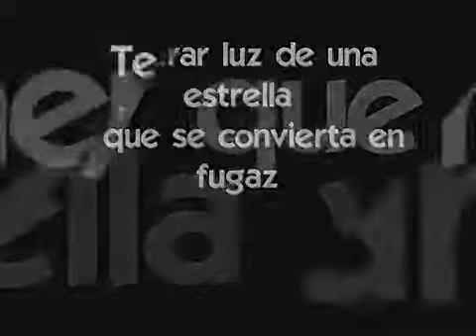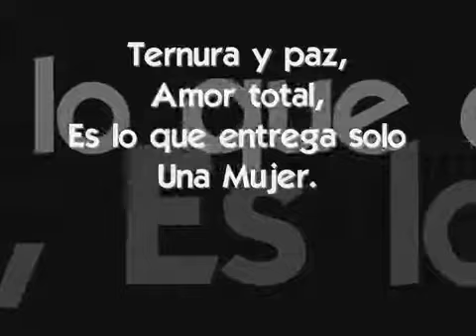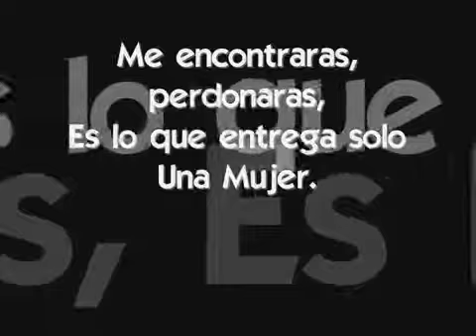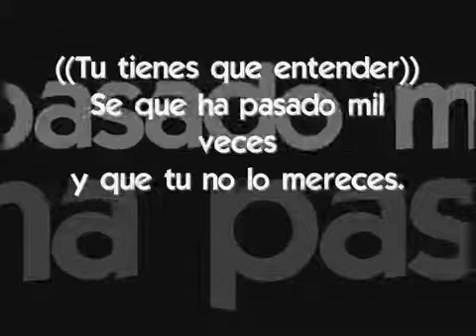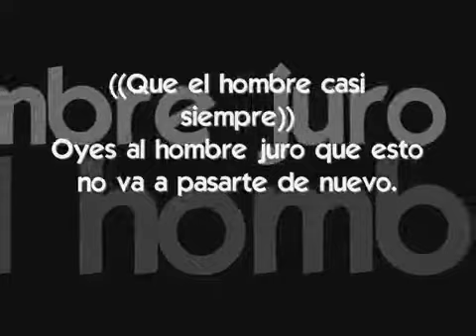lo que entrega una mujer Jorge Escobar